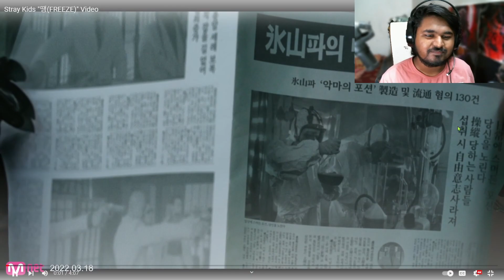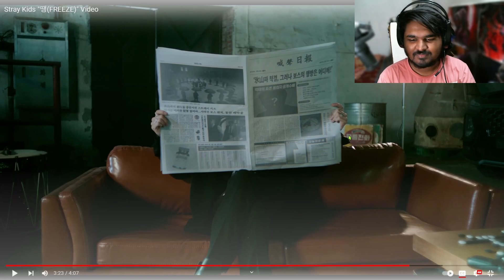This Is New!! Reacting to Stray Kids - '땡(FREEZE)' MV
🔥 Get ready for an electrifying ride as I dive headfirst into Stray Kids' latest music video for "땡(FREEZE)"! 🔥

In this highly anticipated YouTube video, I'm unleashing my inner STAY (Stray Kids' fan name) as I embark on an exhilarating journey through the cinematic world of Stray Kids. Join me as I watch, react, and dissect every thrilling moment of this visually stunning music video.

Stray Kids, the powerhouse K-pop group known for their incredible performances and thought-provoking music, has dropped another masterpiece, and I can't wait to share my genuine reactions with you all. From the jaw-dropping choreography to the mind-bending visuals, "땡(FREEZE)" promises to be an epic rollercoaster of emotions!

Expect laughs, gasps, and maybe even a few tears as I break down the lyrics, symbolism, and hidden Easter eggs that Stray Kids are famous for including in their videos. Whether you're a seasoned STAY or a curious newcomer, this reaction video is the perfect way to experience the magic of Stray Kids' music and creativity.

Join the conversation in the comments section below and let me know your favorite moments from the "땡(FREEZE)" MV. Are you as blown away as I am?

Stray Kids and STAY, let's freeze the world together with this epic reaction video! 💥❄️